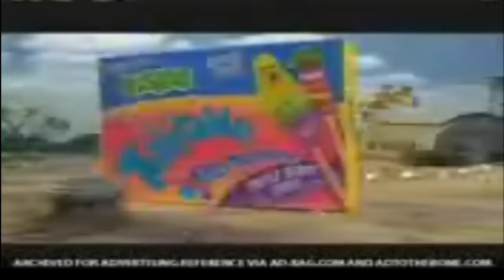Fruit Twistables All Ads